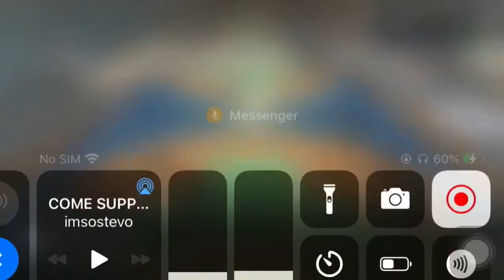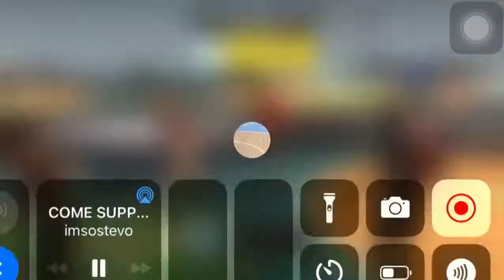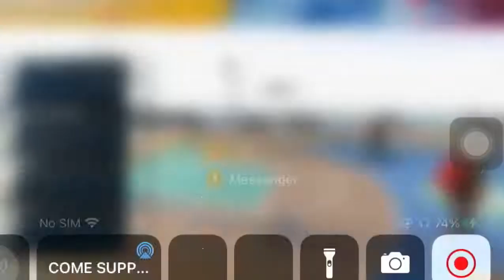I’m Back YouTube and 2K22 💯💰‼️